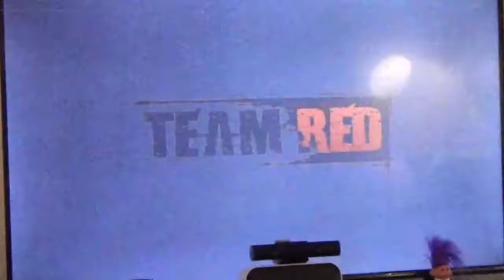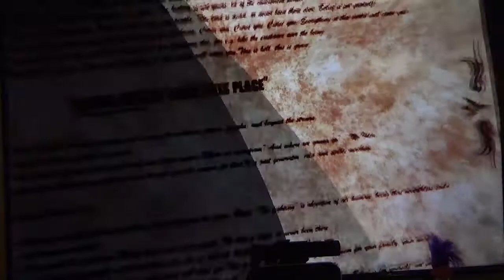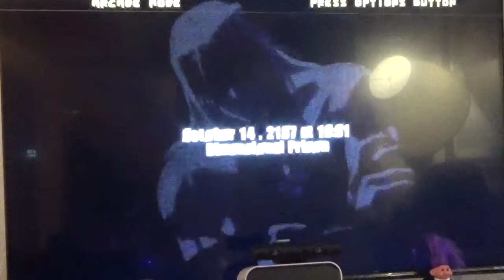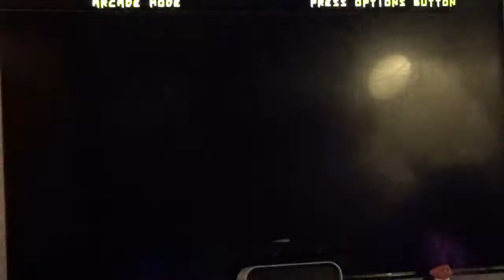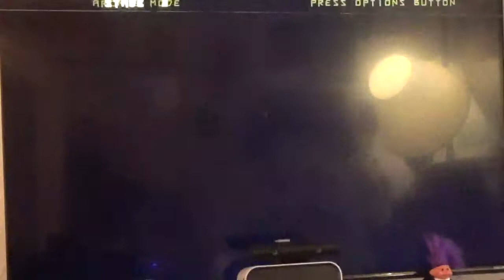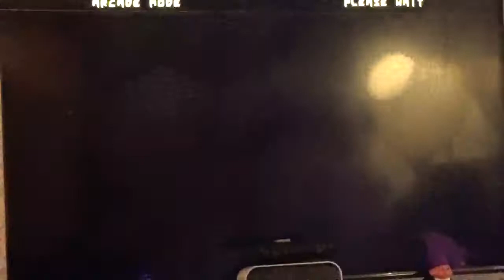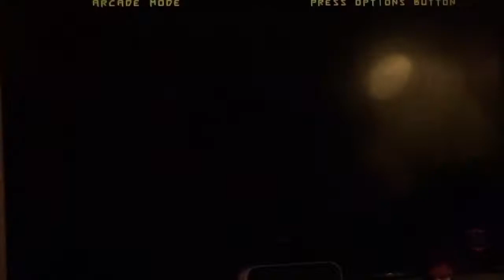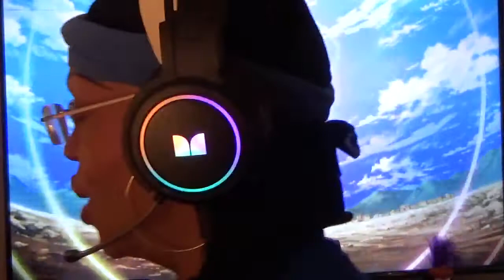COMMAND CENTER TUESDAY NIGHT FIGHTS GUILTY GEAR XRD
FIGHTING GAME PLAYTHROUGH